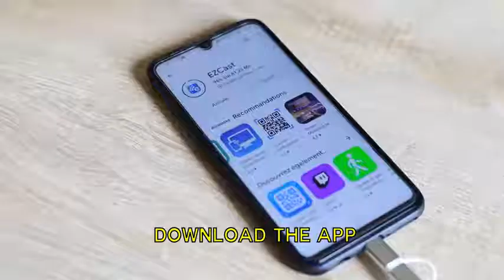3 in 1 HDMI Cable Adapter